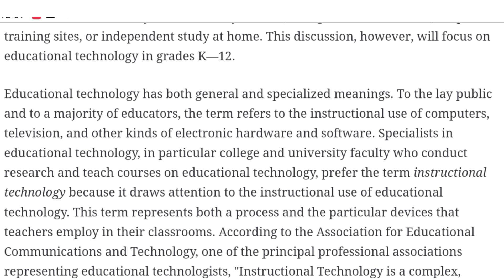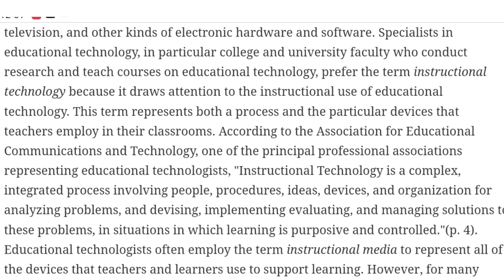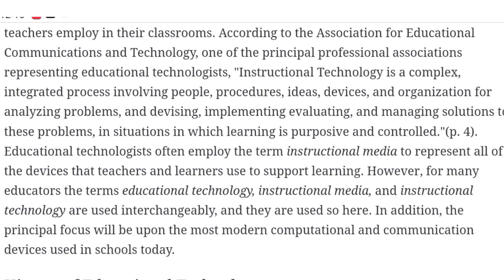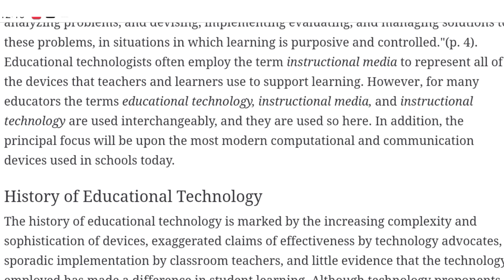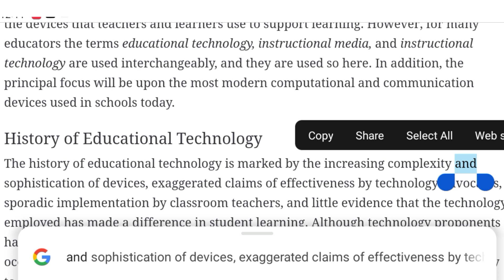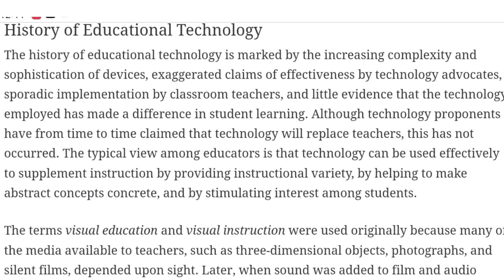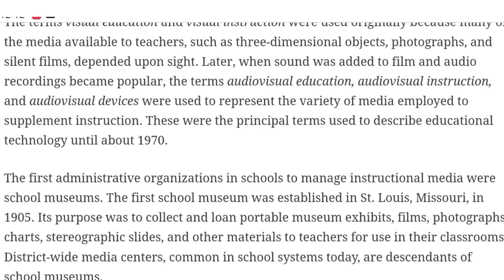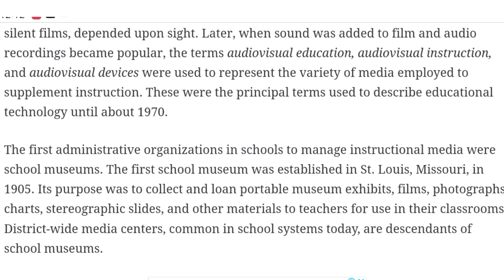Technology In Education || Public And Majority Of Educators || Smart Tech And Trade